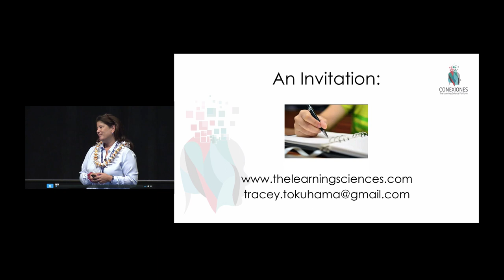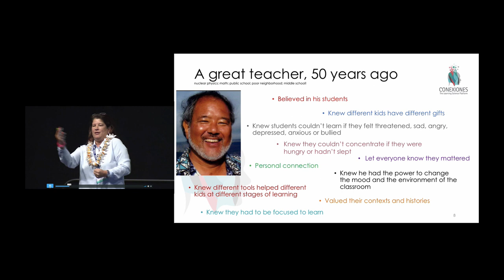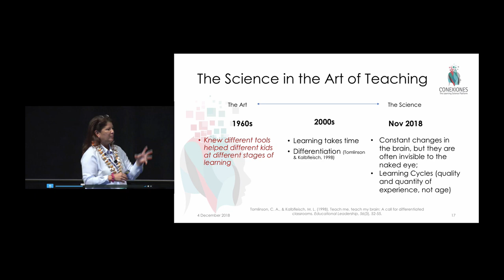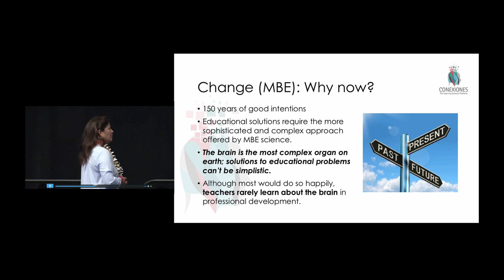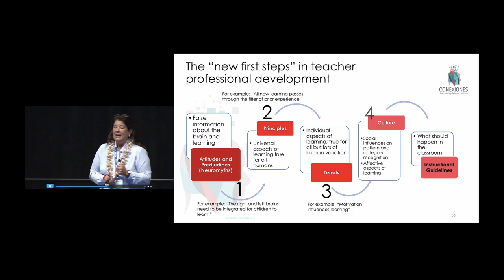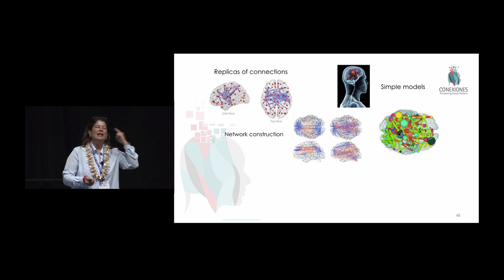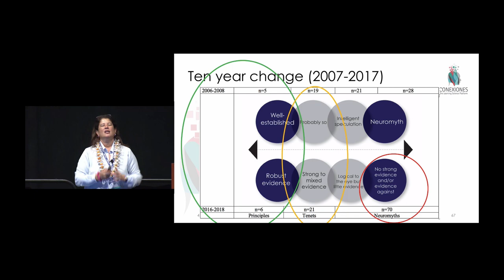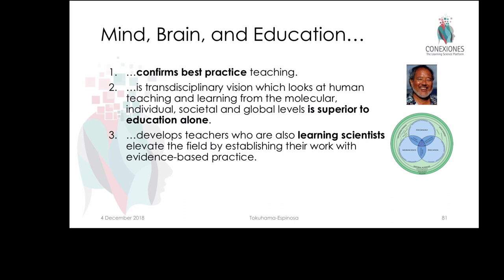The Science in the Art of Teaching. Schools of the Future Conference, Tracey Tokuhama-Espinosa, Ph.D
The Science in the Art of Teaching. Schools of the Future Conference, Tracey Tokuhama-Espinosa, Ph.D., Professor at Harvard University, Extension School, and Director of Conexiones The Learning Sciences Platform